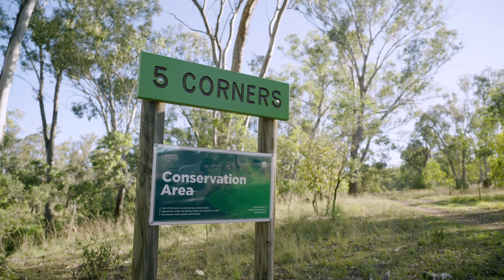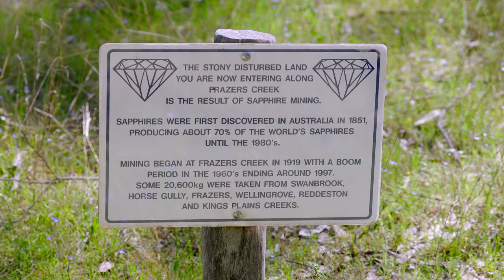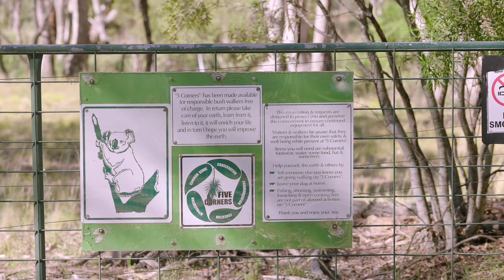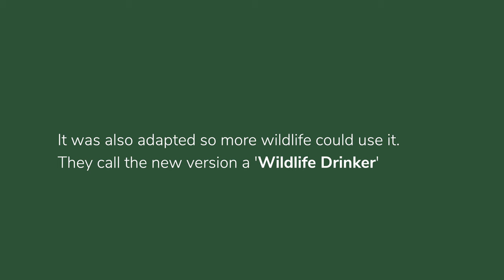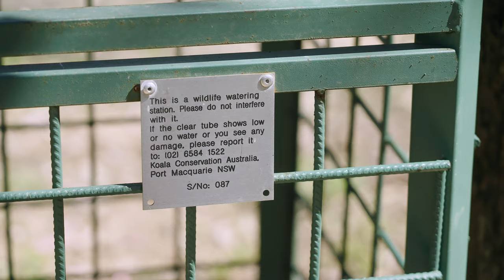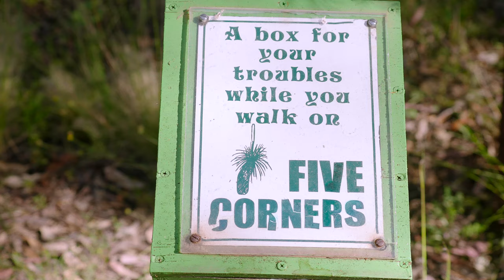The Koala Drinker at Five Corners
In this Northern Tablelands Local Land Services video, landholder and conservationist, Shirley Handy, talks about looking after koalas on her farm.

She installed a ‘Koala Drinker’, which is basically a trough especially for koalas to access and was designed and developed by John Hodge. John first designed the koala drinker to help koalas throughout the 2019/20 drought, and it has greatly assisted koalas across the Northern Tablelands region. After monitoring and observation over a period of time, Greg Buck and Shirley redesigned the koala drinker to make it accessible to all manner of wildlife. They named this drinker the ‘Wildlife Drinker’. Watch the video to see how it works.

The Cool Country Koala Project is being funded through the Australian Government’s $18 million dedicated Koala package which includes $14 million for habitat restoration, $2 million for the establishment of a national monitoring program, and $2 million for Koala health.

Be part of the Cool Country Koalas Project by reporting all koala sightings